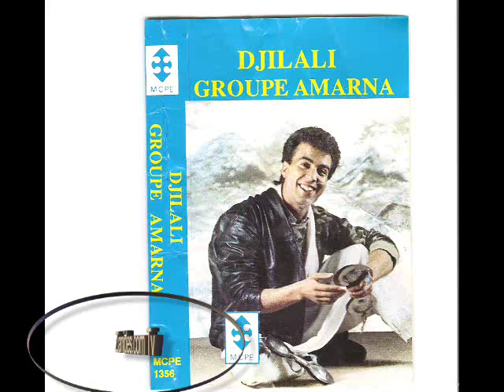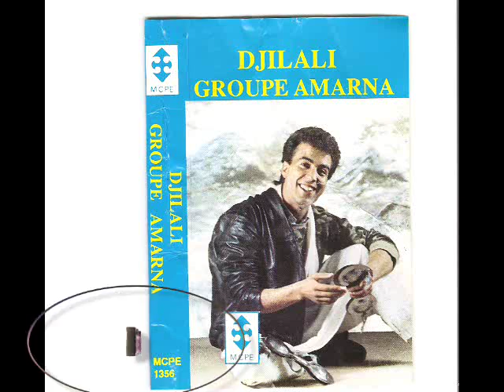Djillali Amarna "alache bakia tajri moraya"